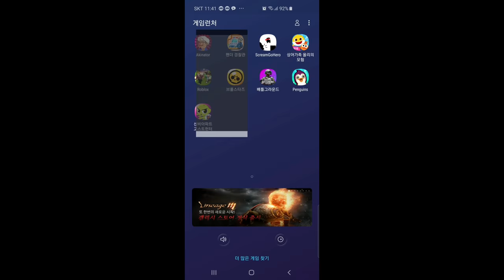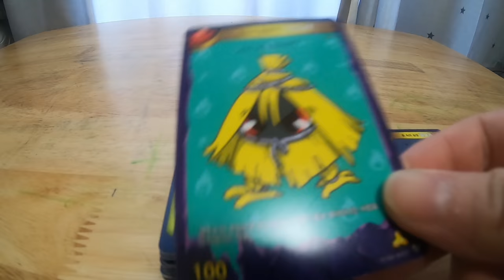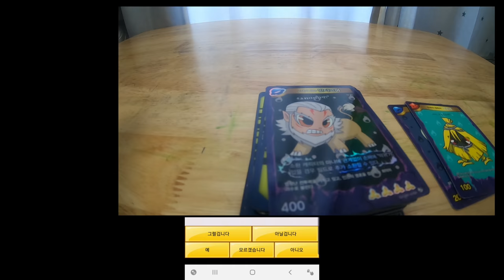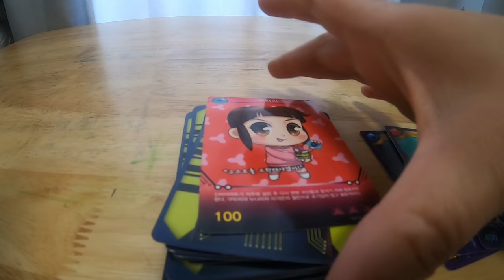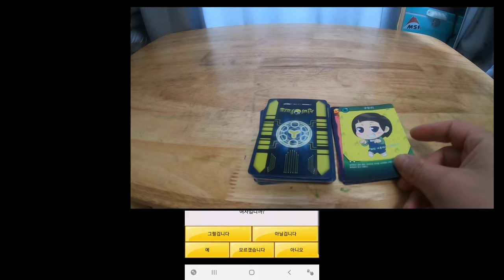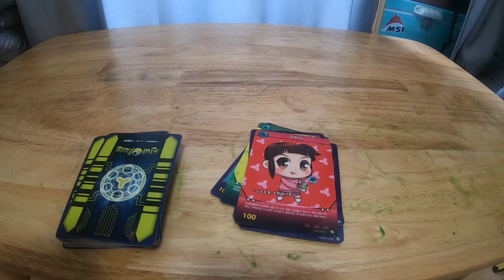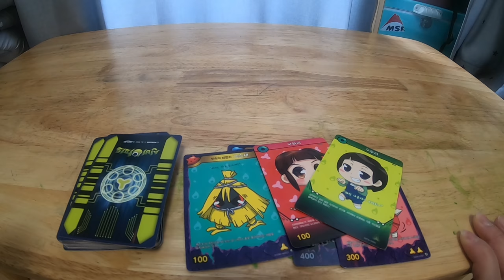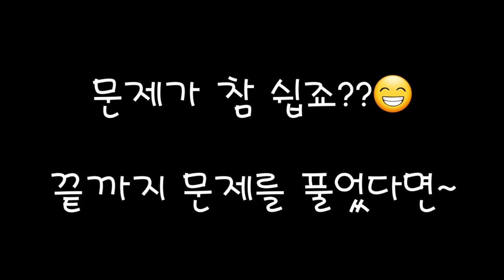[째째게임즈] 아키네이터에게 신비아파트 귀신들 질문하기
아키네이터 어플로 놀아보았어요^^